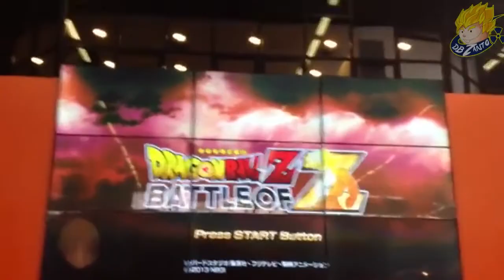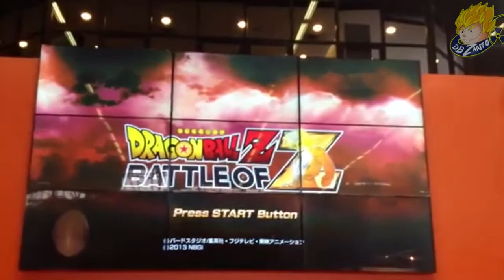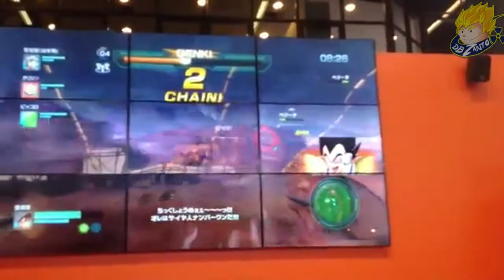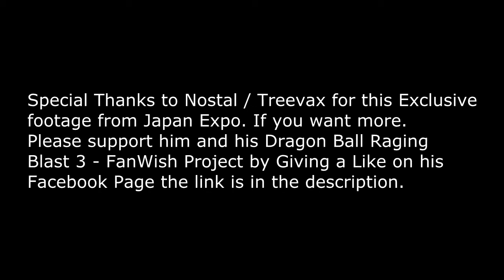Dragon Ball Z Battle of Z Japan Expo 2013 Gameplay Demo l【HD】